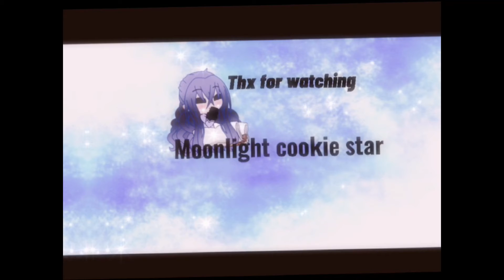When lillia babysit‘s Lucy and Aaron|Moonlight cookie star